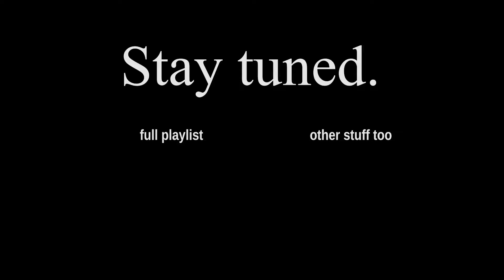Mass Effect 016